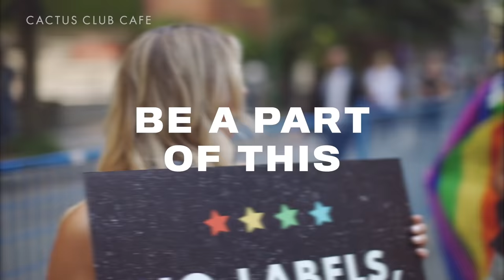LIFE AT CACTUS CLUB CAFE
Ask any one of us at Cactus why we love it here, and the first thing we'll say is the people. Our people make life at Cactus everything that it is, and we're here to share those stories.